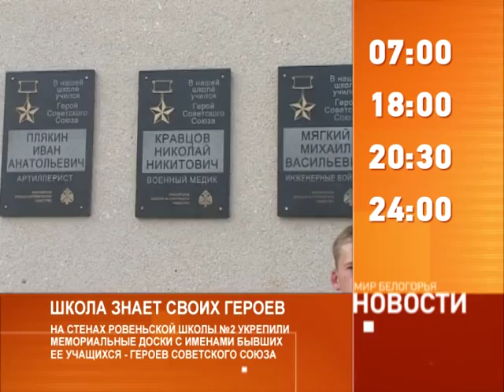Смотрите на «Мире Белогорья» сегодня, 4 сентября